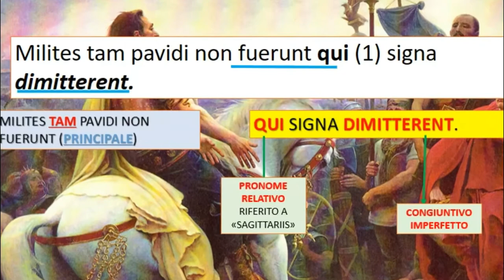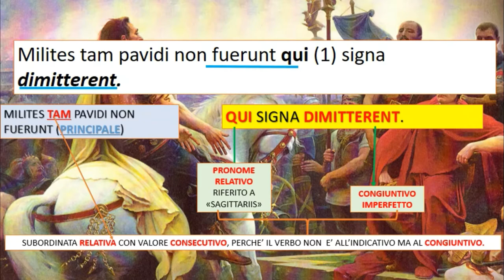La relativa con valore di consecutiva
Nel video compaiono immagini tratte dal fumetto La storia di Roma di E. Biagi (1988).